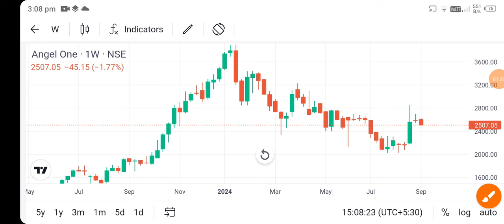angel one share news today l angel one share price today l angel one share latest news today